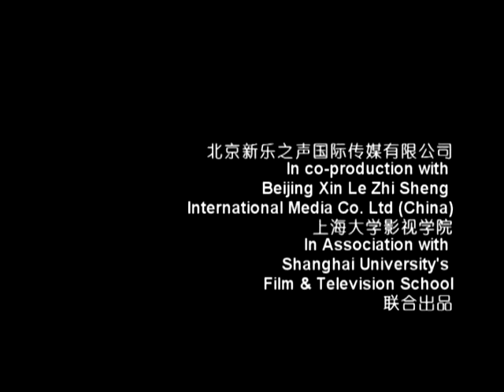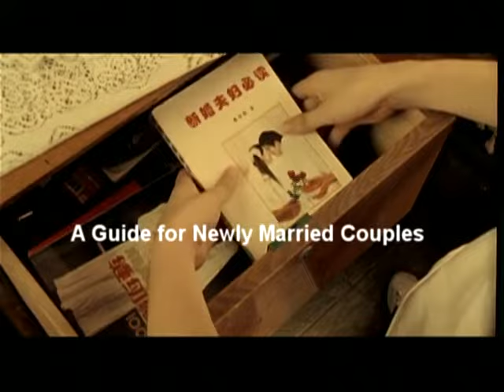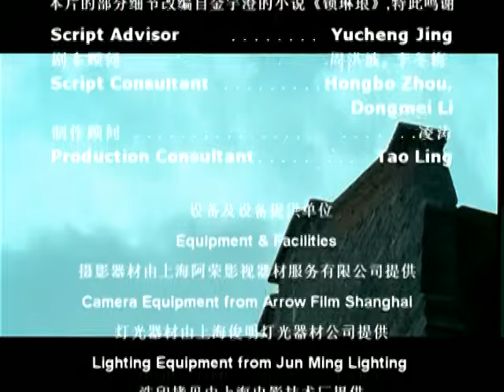【沪语微电影】《少年血》上海话 Shanghainese Microcinema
发行：2008年10月